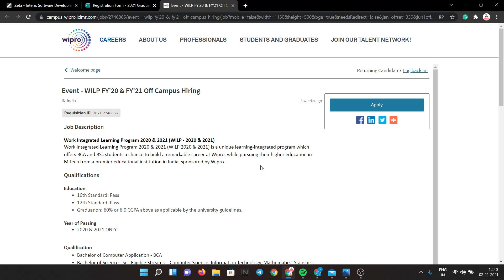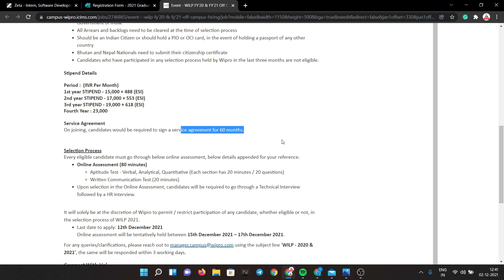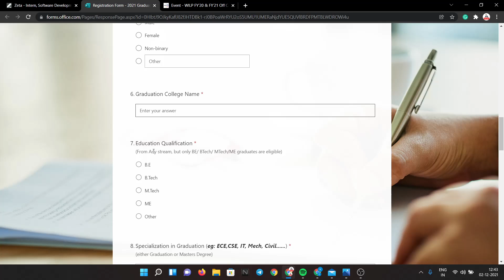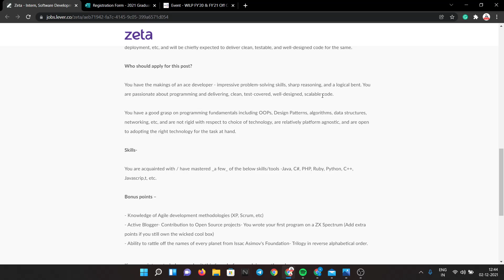wipro wilp 2021 | off campus drive for 2021 batch | epam off campus 2021 | Off-Campus Hiring | 2022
Hello everyone this video is all about Off-Campus Hiring For the Freshers From SO Many MNC's. And this is best in the industry apply for this if you have any doubt drop your query in the comment section.

🔴 OFF-CAMPUS DRIVE 🔴

Openings:

1. wipro

2. epam

3. Zeta

off campus placement aman dhattarwal,
off campus placement bca,
off campus placement by aman dhattarwal,
off campus placement bsc,
off campus placement btech,
off campus placement bcom,
off campus placement code with harry,
off campus placement coding ninjas,
google off campus placement criteria,
microsoft off campus placement criteria,
off campus placement for civil engineering,
off campus placement data science,

software hiring
 jobs freshers
fresher hiring
freshers hiring
summer internship
off campus